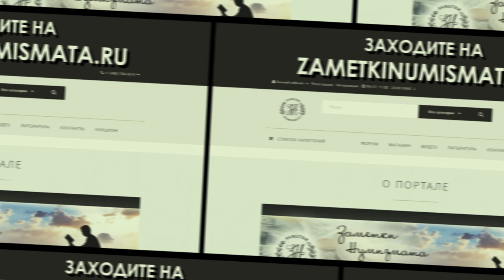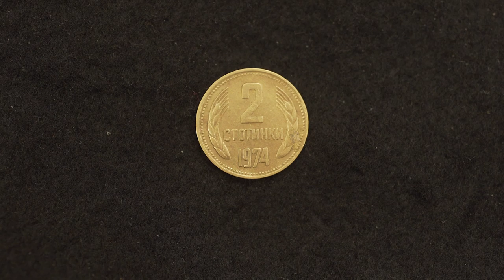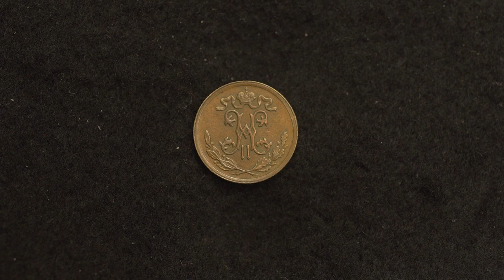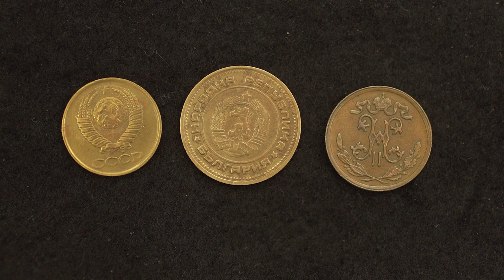✦ КАК ДМИТРИЙ ЮРЬЕВИЧ ПОПОЛНЯЛ СВОЮ ПЕРВУЮ КОЛЛЕКЦИЮ ✦ Нумизматика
Дмитрий Юрьевич Савин, рассказывает об удачном и неожиданном пополнении своей первой коллекции монет.